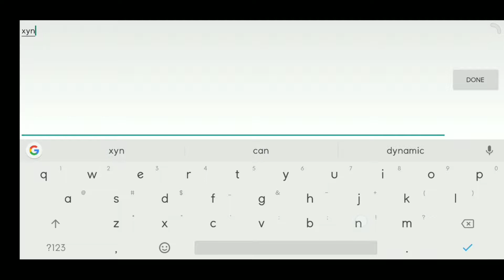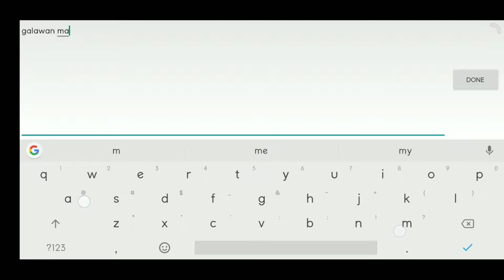ARENA OF VALOR | ARTHUR | KILLS DON'T MATTER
As an offlaner/tank, your job is to help your carry farm and protect them from enemies, no more, no less.

Screenrecorder: Xiaomi Default Screen Recorder